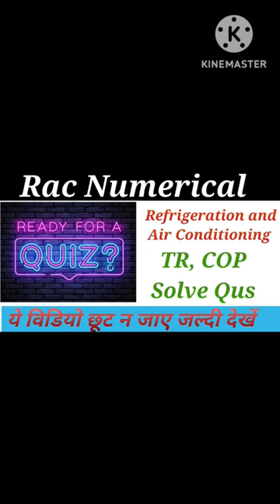Refrigeration and air conditioning you tube channel hvac # rac chiller iti # refrigeration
refrigeration and air conditioning lectures
refrigeration cycle explained
introduction to refrigeration and air conditioning
Refrigeration and air conditioning
rac trade iti job
rac trade iti class
# iti rac trade theory
Rac trade iti
rac objective questions
refrigeration and air conditioning objective questions
refrigeration and air conditioning mcq
Rac mcq questions
chiller plant
chiller system
chiller working animation